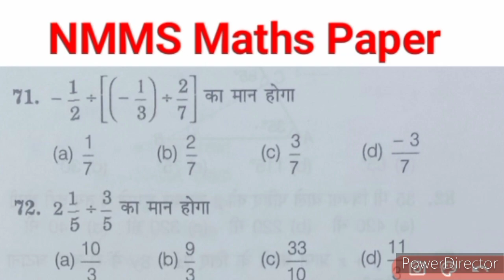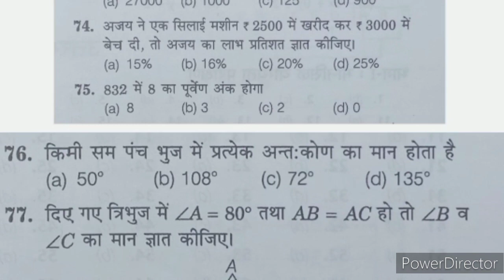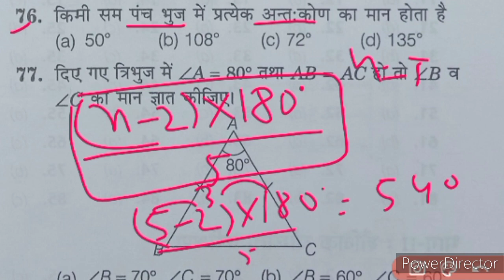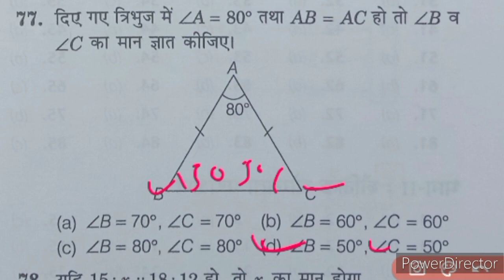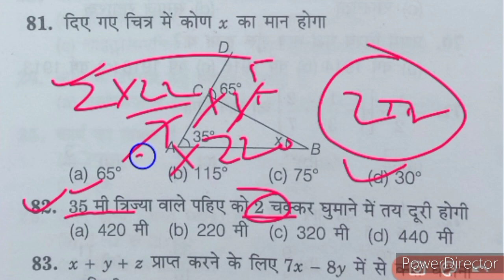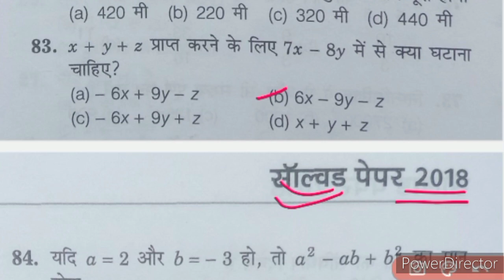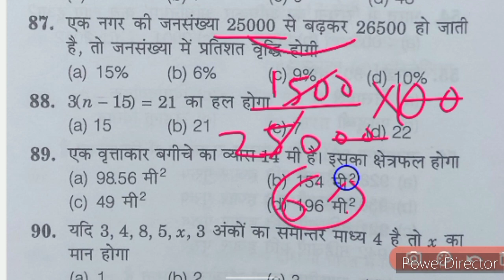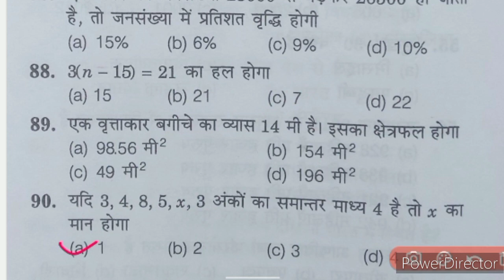Nmms Paper 2023-24 | Nmms Exam Paper 2023 | Nmms Exam Maths Questions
Solved Queries -
Nmms exam paper 2023 class 8th
Nmms paper 2023 class 8th